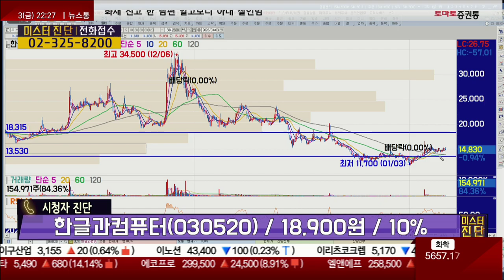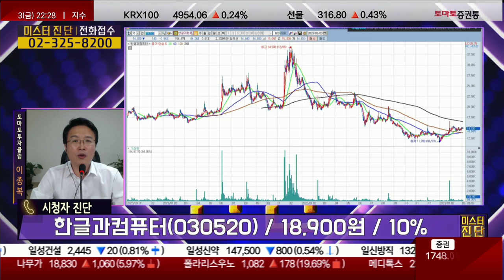'진짜' 클라우드와 인공지능!/한글과컴퓨터(030520) [이종복 전문가_미스터 진단]